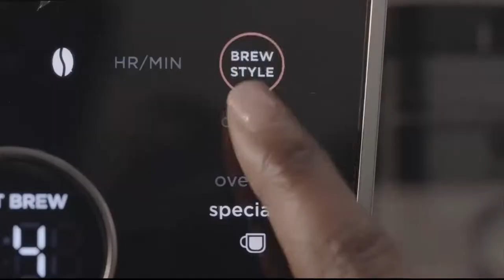🍮☕Ninja CFP301 DualBrew Pro System 12-Cup Coffee Maker | Single-Serve for Grounds K-Cup Pod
This is EXACTLY what I've been looking for. I've always thought there should be a combo pod/carafe coffee maker that would brew both, and this one not only does an excellent job of both, but it also has some very convenient and well-thought-out features.🧡

The owner of this video is a participant in the Amazon Services LLC Associates Program, an affiliate advertising program designed to provide a means for video to earn advertising fees by advertising and linking to Amazon.com💚